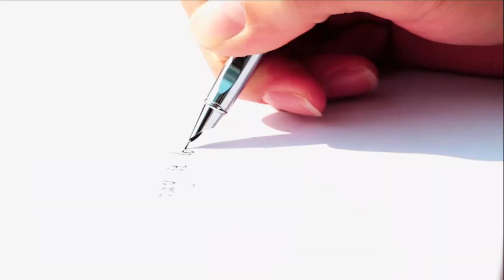20171229 Opening video of the Art Festival in Guangzhou Tianhe Foreign Language School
2.Something about you  Hayden James (ODESZA Remix)